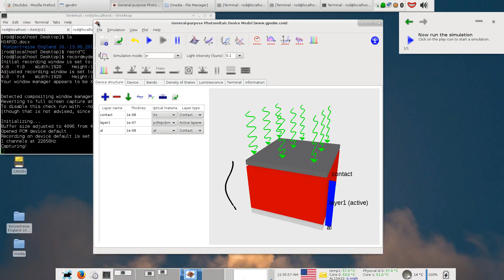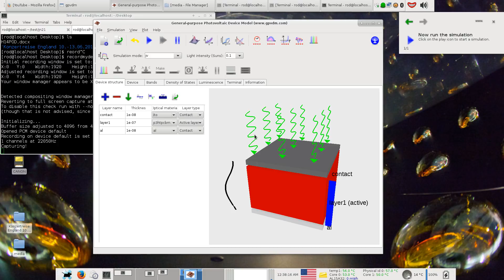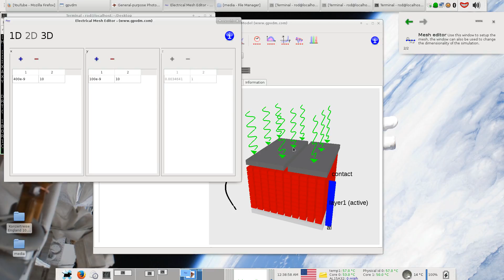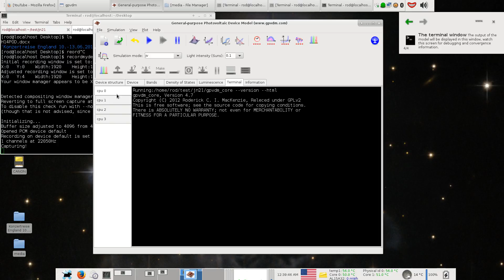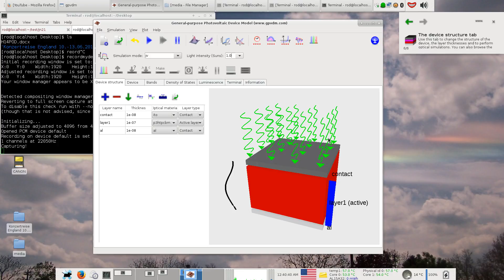general purpose photovoltaic model (gpvdm) v4.7 release video.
In this video I discuss the changes between gpvdm v4.44_4 and v4.7.